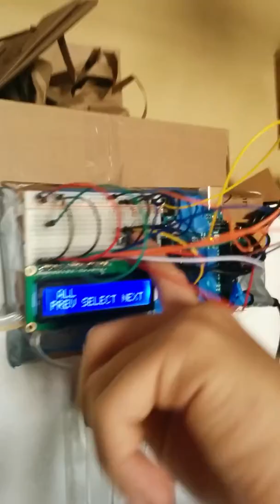Refrigerated Drink Mixer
Memorial Weekend 2015 Ardunio Project